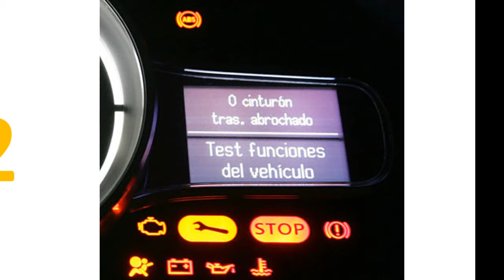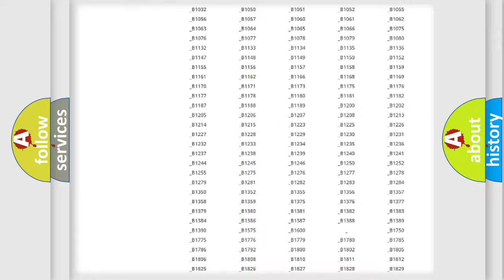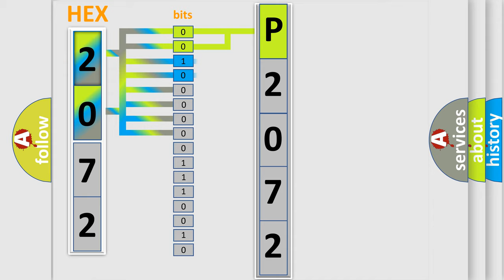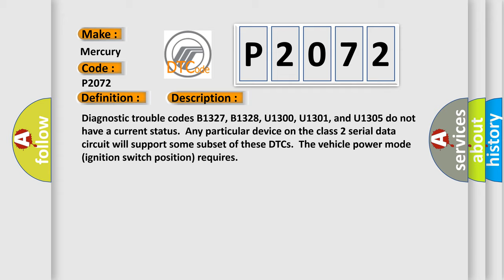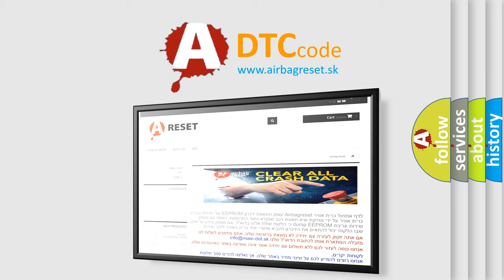DTC Mercury P2072 Short Explanation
Contents:
0:21 Basic DTC analysis according to OBD2 protocol standard.
1:48 Insight into programming
2:58 A diagnostically understandable description of the Diagnostic Trouble Code
3:05 Basic error definition

Make:
Mercury
Code:
P2072
Definition:
Lost Communication with XXX
Description:
Diagnostic trouble codes B1327, B1328, U1300, U1301, and U1305 do not have a current status.Any particular device on the class 2 serial data circuit will support some subset of these DTCs.The vehicle power mode (ignition switch position) requires
Cause:
When multiple Loss of Communication DTCs are set concurrently,the cause is likely to be two opens in the class 2 serial data circuit.Use the Control Module ID Number list in order to determine which modules are not communicating.Use the class 2 serial